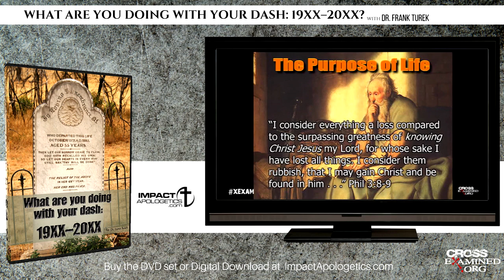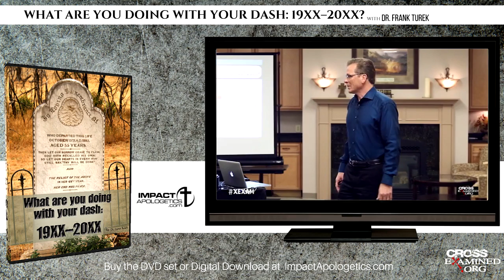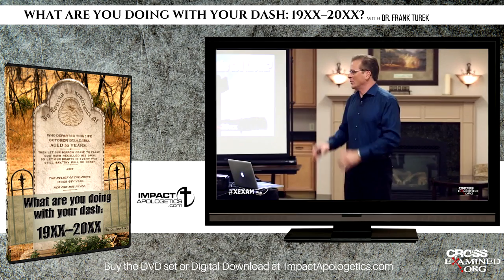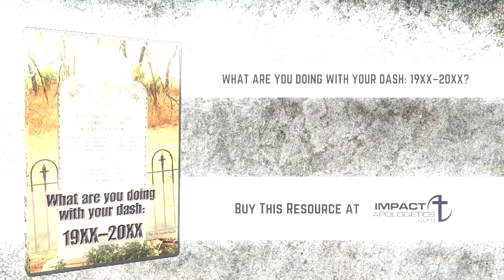What Are You Doing With Your Dash: 19XX-20XX?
Join me WEDNESDAY (March 16) at 9PM ET on the NRBTV for WHAT ARE YOU DOING WITH YOUR DASH: 19XX–20XX? also on your Roku and Amazon Fire TV devices, just add the NRBTV channel free!

A time is coming when your life will be represented by a tiny dash between your birthday and the day of your death. For George Washington, it was 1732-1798. For C.S. Lewis, it was 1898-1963. For you, it will be 19XX-20XX (or if you're newer to this world, 20XX-20XX). What are you doing with your dash?

We'll be discussing the purpose of life and then unpacking the words of Jesus to show how to make your dash count for time and eternity.

[Dvd]